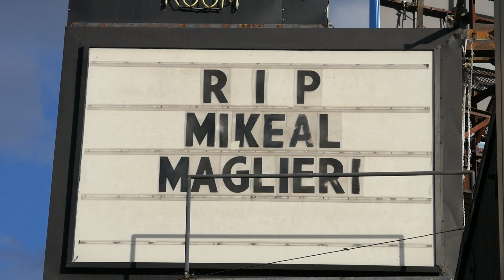RIP Mikeal Maglieri Marquee The Viper Room Sunset Blvd Los Angeles California USA November 7, 2023